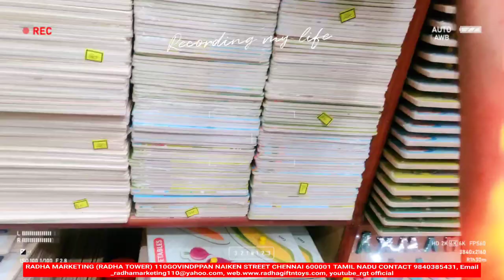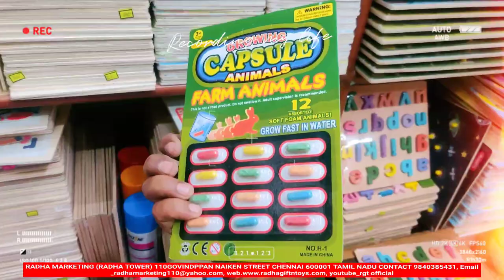whesale toys shop in Chennai Tamilnadu#marketing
Radha Marketing and Placement Services are a superior recruitment is a superior recruiting and recruiting adviser based in Delhi, India. We've got an superb database of both accessible jobs & candidates. We've been engaged in outsourced jobs for a variety of organisations. Radha Marketing ( Radha Tower )

110@ govindappa nicken street
chennai 600001
tamil nadu
india

we deal with all type of toys , gifts , soft toys , battery toys , cars , cards , keychain , household articles ETC.

Coimbatore Cuddalore Dharmapuri Dindigul ErodeKallakurichi Kanchipuram Kanyakumari Karur Krishnagiri Madurai Nagapattinam Namakkal Nilgiris Perambalur Pudukkottai Ramanathapuram Ranipet Salem Sivaganga Tenkasi Thanjavur Theni Thoothukudi (Tuticorin) Tiruchirappalli Virudhunagar Tirunelveli Tirupathur Tiruppur Tiruvallur Tiruvannamalai Tiruvarur Vellore Viluppuram Virudh Chingleput, Coimbatore, Kanyakumari, Madras, Madurai, Nilgiris, North Arcot, Ramanathapuram, Salem, South Arcot, Thanjavur, Tiruchirappalli and Tirunelveli.. ​All type of stuffs.

110@ govindappa nicken street
chennai 600001
tamil nadu
india